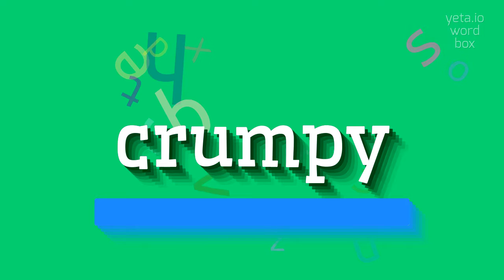How to say "crumpy"! (High Quality Voices)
Watch in this video how to say and pronounce "crumpy"!